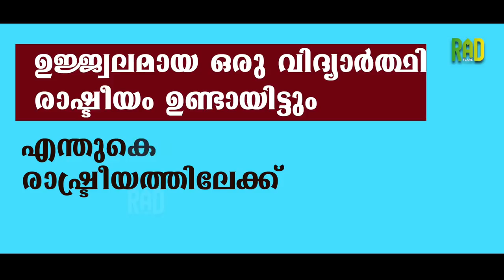RSS പറയുന്നത് അല്ല ഹിന്ദു മതം | Sunil P. Ilayidom | NJAN PARAYATTE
ഒരു യഥാർത്ഥ മത വിശ്വാസിയെ ആദരിക്കാനും , അയ്യാളുടെ മതം ഒരു ധാർമിക മൂല്യമാണെന്നു അയാളോട് തന്നെ പറയാനും വിശ്വാസി അല്ലാത്ത എനിക്ക്  ഉത്തരവാദിത്തം ഉണ്ടെന്നാണ് ഞാൻ